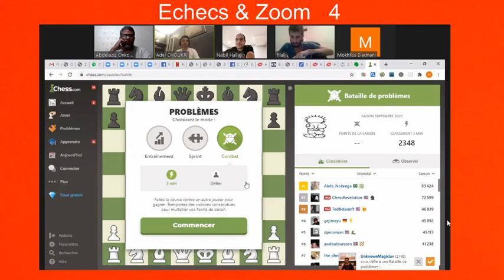Echecs & Zoom N°4 ( A.Onkoud ,Y. Sentissi , N. Hallaji , M.Filali & M.Adnani)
Groupe Entrainement